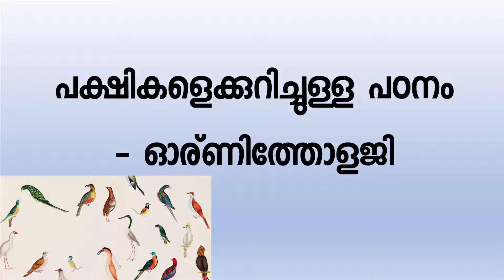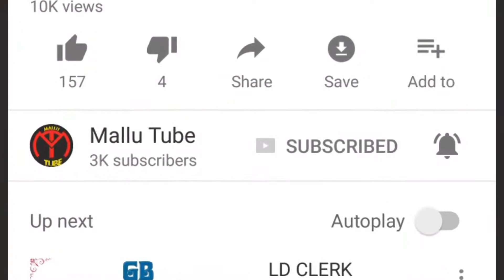kerala psc coaching - ജീവികളെ കുറിച്ച് പഠനം നടത്തുന്ന വിവിധ ശാസ്ത്ര ശാഖകള്‍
this video includes information about different science branches which conduct studies on different animals. I hope this video will be helpful for people who are preparing for Kerala psc exams.
important questions